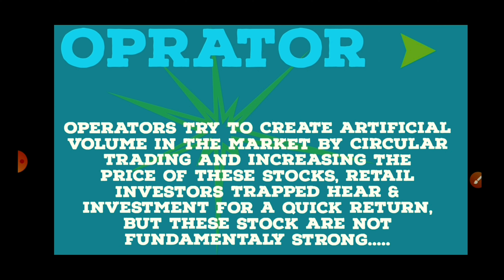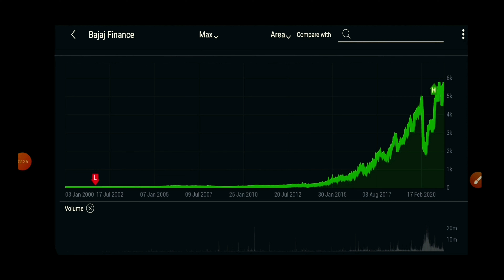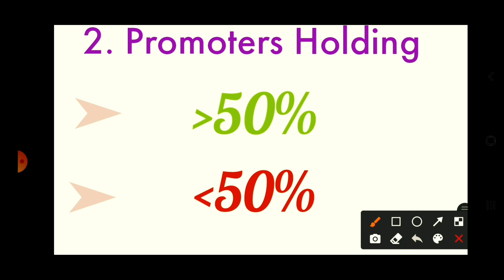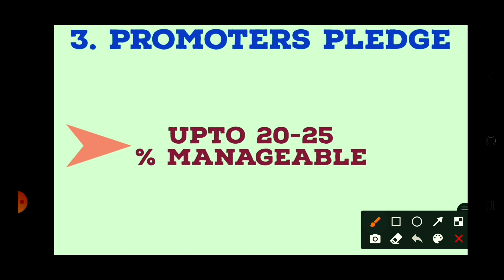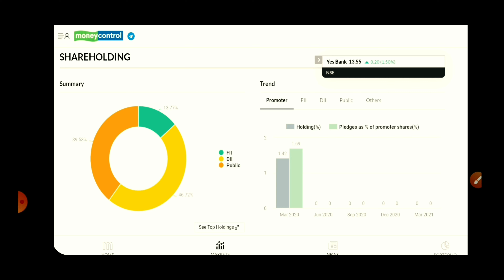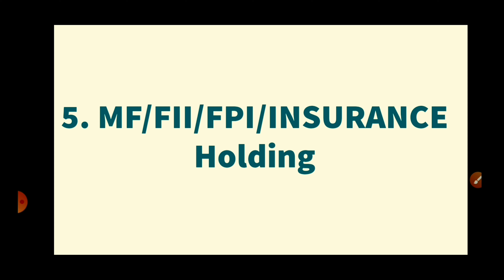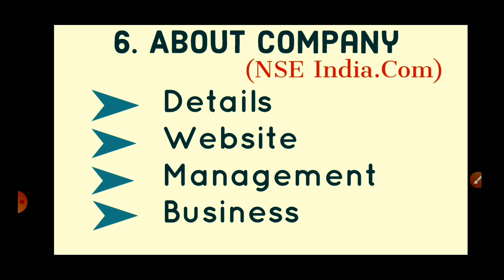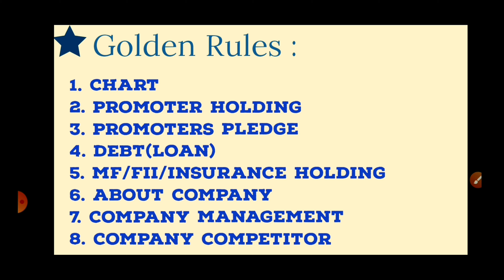Golden Rules for Investment in stock Market for beginners| 👉👉How to select first stock💥investment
7 GOLDEN RULES  FOR  INVESTMENT::

1 COMPANY CHART  PATTERN

2 PROMOTERS  HOLDING

3 PROMOTERS  SHARE PLEDGE

4 LOAN (DEBT),CASH RESERVES

5 MF,FII,DII,INSURANCE  SHARE HOLDING l

6 ABOUT  COMPANY

7 MANAGEMENT TEAM

How to select first stock
Stock packing guide
How to buy share
Share buying tutorial
Seekho
Investment
Invest
Learn Stock market
Best Investing rules
Top Investing rules

TY :)